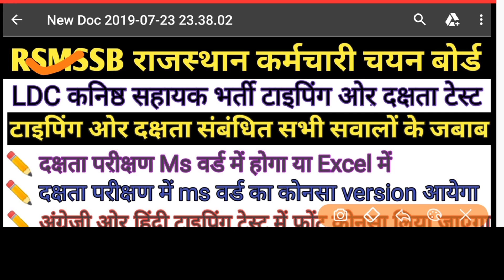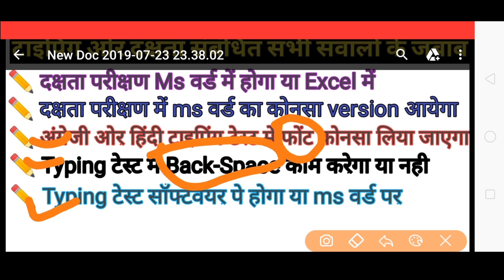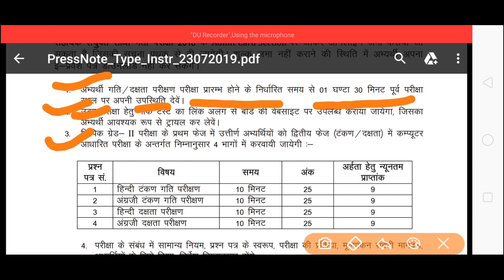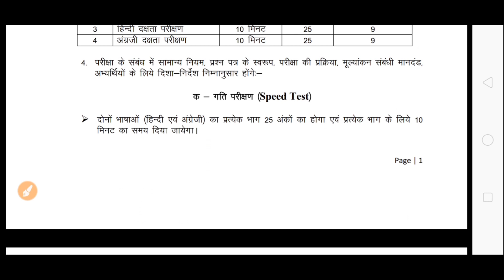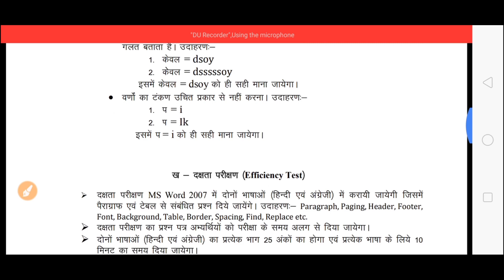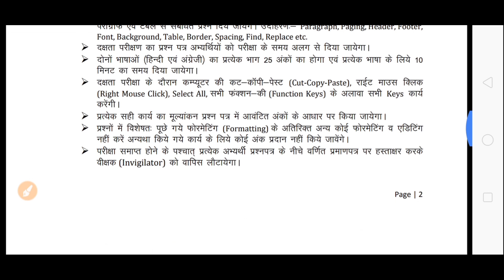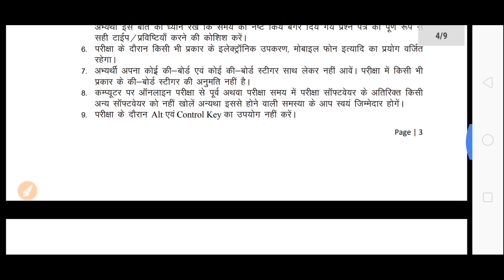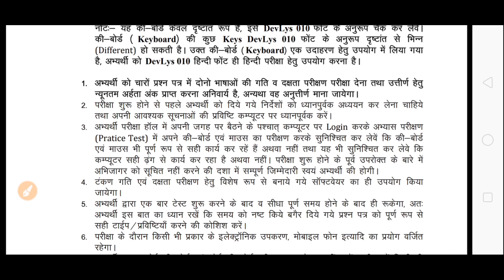RSMSSB LDC कनिष्ठ सहायक Typing And Efficiency/दक्षता सम्बंधित सभी सवालो के जबाब सिर्फ एक वीडियो मैं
1- Dakshata pariksan ms word main hoga ya ms excel main

2- dakshata pariksan main ms word ka konsa version aayega

3- englsih and hindi typing main konsa font use main liya jayega

4- typing test main back-space kam karega ya nhi

5- typing test software pe hoga ya ms word par

read full notification typing and efficiency test se sambandhit